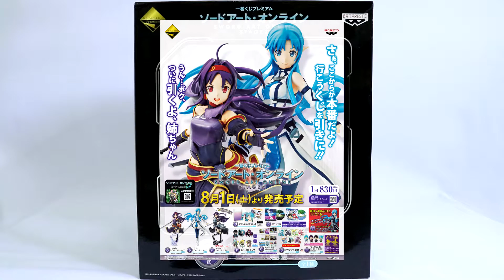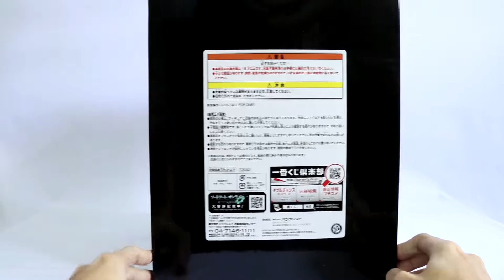รีวิวฟิกเกอร์ยูกิพรีเมี่ยมสีคิริโตะ Ichiban Kuji Kirito Color ver. Yuuki Premium Figure SAO STAGE3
อย่าลืมกด Like กด Subscribe และกดกระดิ่ง เพื่อเป็นกำลังใจให้ผม และติดตามคลิปใหม่ ๆ ด้วยนะครับบบ

ติดต่องาน มีเรื่องพูดคุย หรือสอบถาม ติดต่อได้ที่เพจ Pit review Toy ทาง facebook ได้เลยครับผม